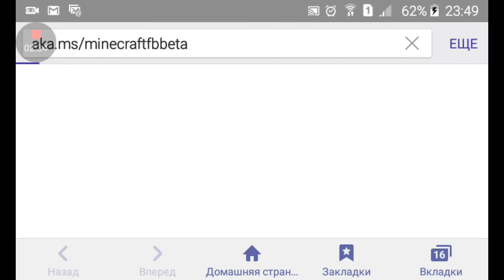Обновление майна v1.2.0.31